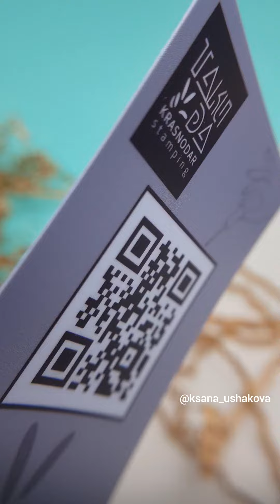обзор коллекции лаков и пластин для стемпинга от тм ТАКИДА РОССИЯ